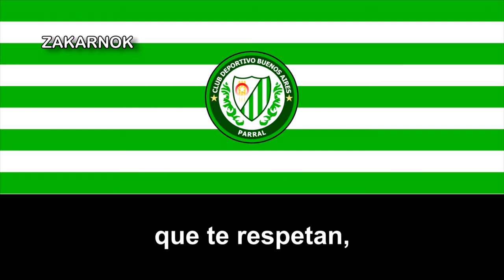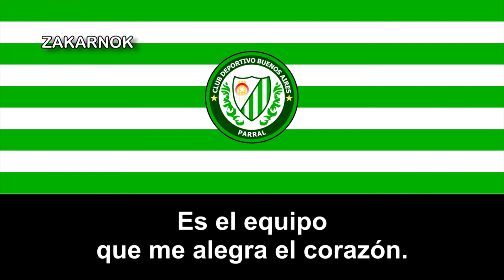Himno del Deportivo Buenos Aires de Parral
El Club Deportivo, Social y Cultural Buenos Aires de Parral es un club de fútbol de la ciudad chilena de Parral, en la Región de Maule, en Chile y fue fundado en los años 30's pero desconozco su historia y demás datos del club debido a la poca información que he conseguido aportar, si ustedes conocéis más datos del club no olvidéis dejar los datos en la descripción, muchas gracias.